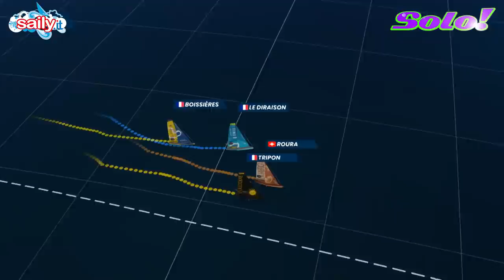SOLO #5 PARLIAMO DI QUESTE BARCHE...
SONO ADATTE AL GIRO DEL MONDO? - Altra grande puntata. Il navigatore Gaetano Mura attacca: "Quelli con i foil non sono monoscafi, ma trimarani. E il mare è sempre più pieno di detriti galleggianti. Ospite anche Filippo Nembrini, Brand Manager Italia di Ulysse Nardin